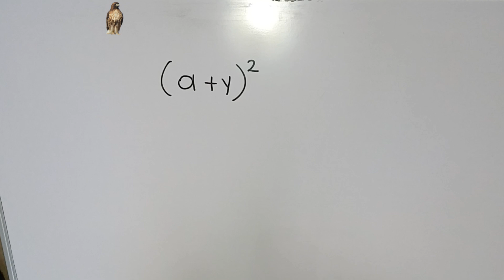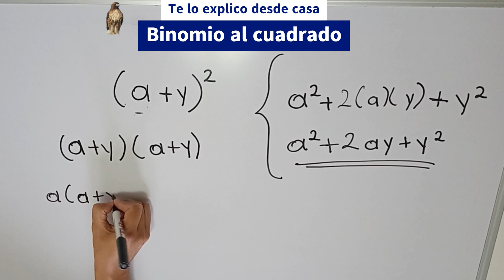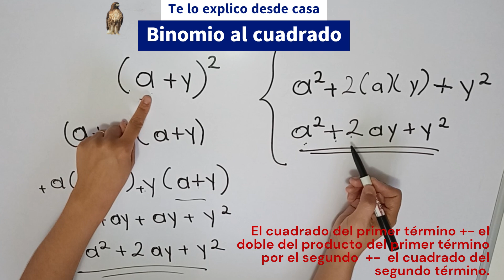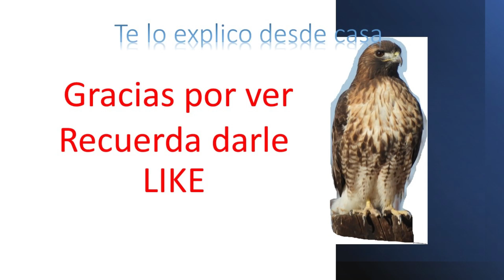Binomio al cuadrado productos notables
productos notables: Binomio al cuadrado

34